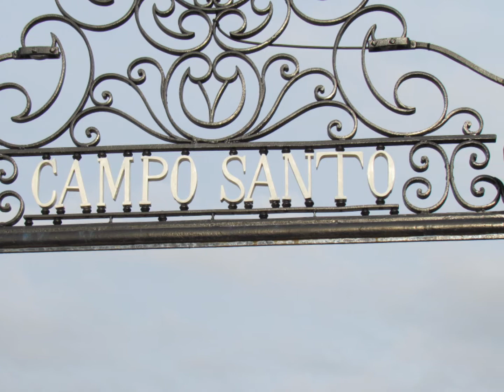Romagem ao Cemitério 01 Novembro 2011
Romagem ao Cemitério de S.Silvestre,Coimbra,Portugal em 01 de Novembro de 2011.